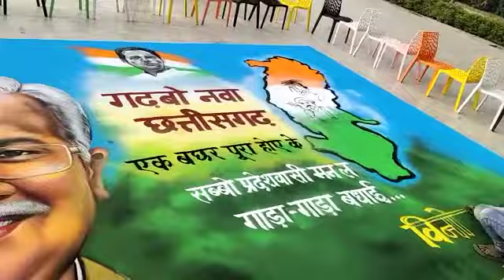मुख्यमंत्री भूपेश बघेल की रंगोली बना तीन कलाकारों ने जीता लोगों का दिल